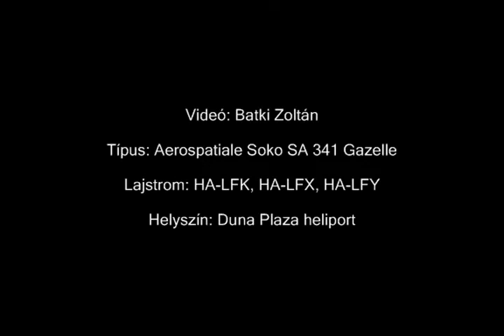Aerospatiale Soko SA 341 Gazelle HA-LFK / HA-LFX / HA-LFY helicopter mix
Videó: Batki Zoltán